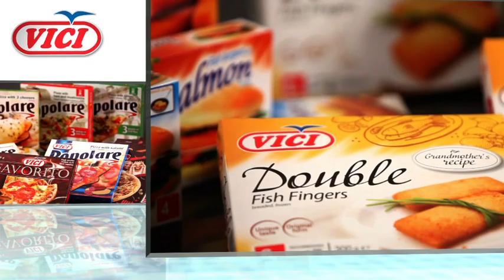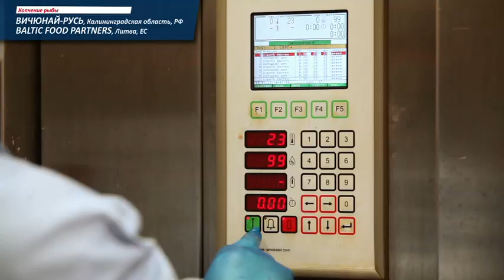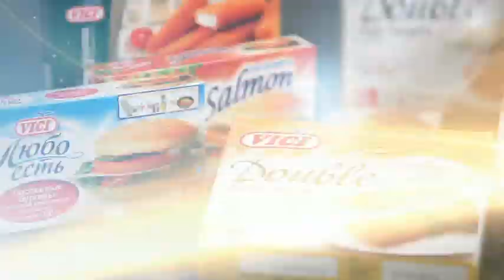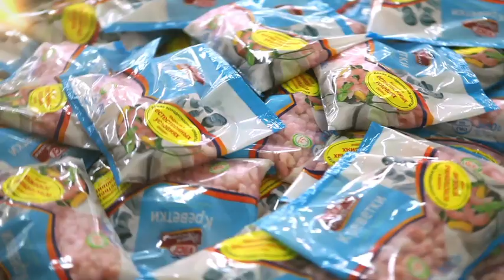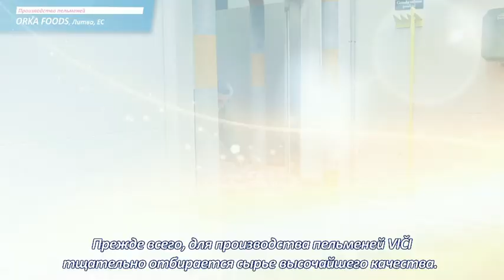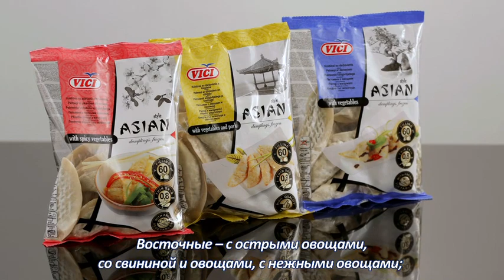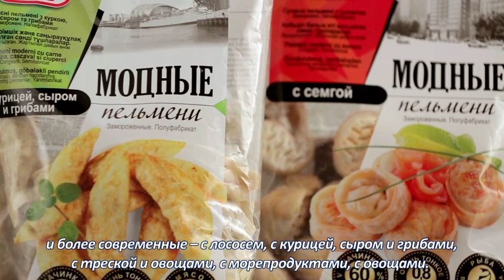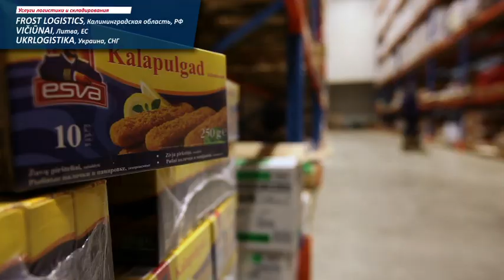Viciunai group презентация, RU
Viciunai group презентация на русском языке
Viciunai group presentation. Language - Russian